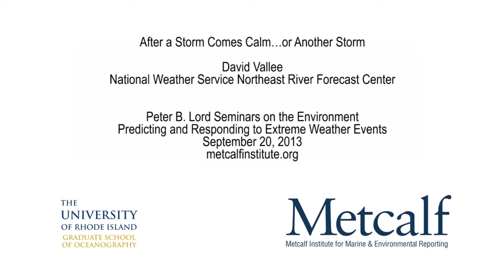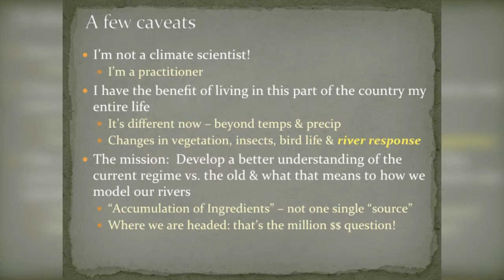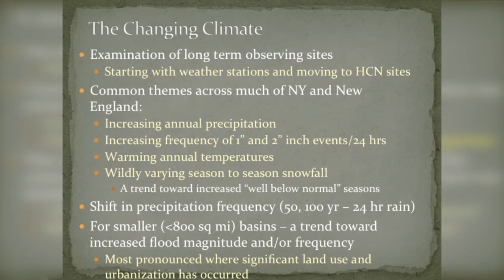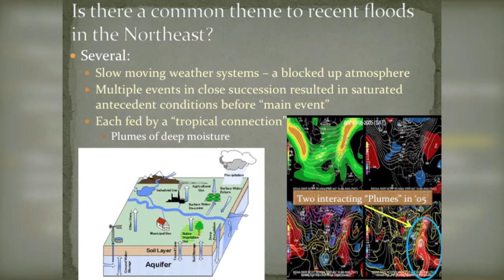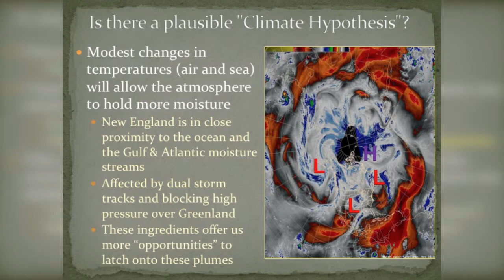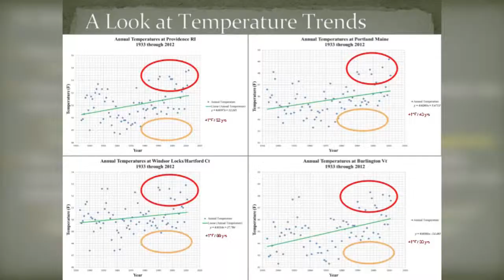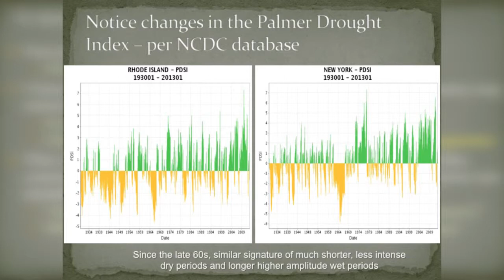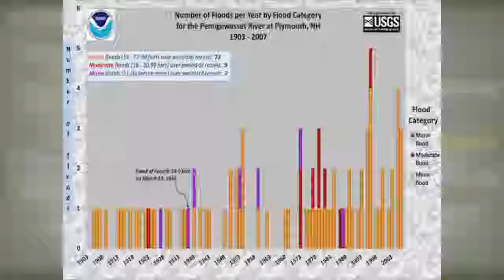After a Storm Comes Calm...or Another Storm - David Vallee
David Vallee of the Northeast River Forecast Center division of the National Weather Service, outlines regional precipitation patterns and projected future trends, as well as the big picture of extreme events in the region within the context of climate changes.